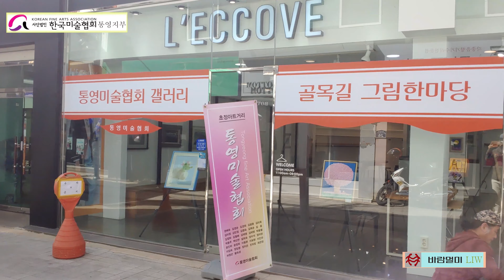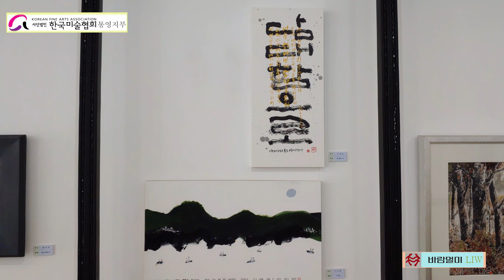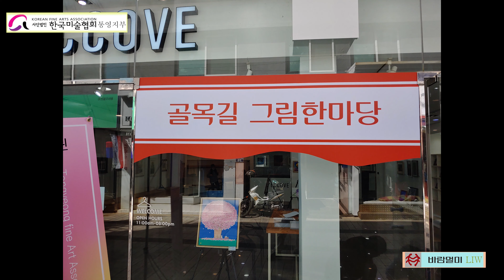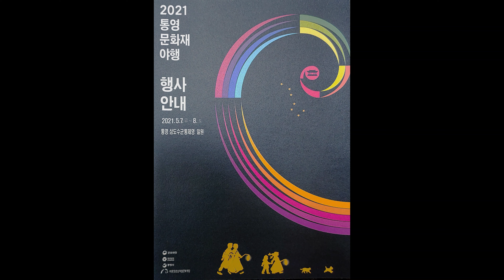2021 통영 문화재야행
2021 통영문화재야행 행사
2021.5.7(금)~8일(토)
통영 삼도수군통제영 일원
통영미술협회 전